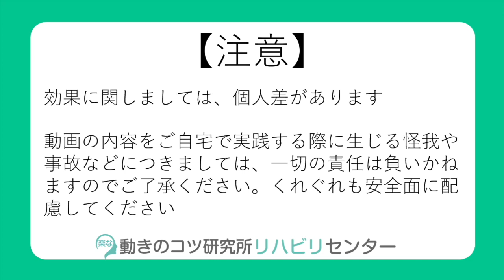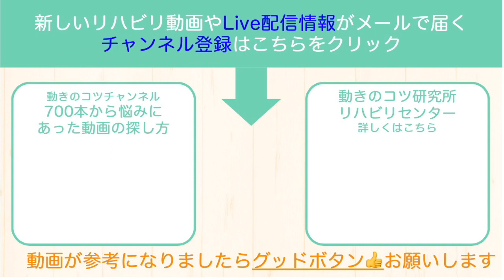脳梗塞歩行リハビリ！麻痺足に体重を乗せるには？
※LINE、お電話でのご相談は「無料」です。⭐️LINE＠無料友達登録で「リハビリに役立つ動画」プレゼント中
⭐️Amazonランキング1位！脳卒中当事者向けのリハビリ本
⭐️自分にあった動画を順番に選んでくれるシステム